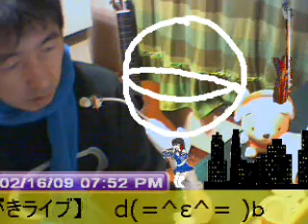懐かしいヒーロー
✴️まぼろし探偵はサングラスじゃなくて端の尖った黒マスクだったと思う✴️2009年2月16日午後7時53分スティッカムでペンタブで描きながらLIVE。当時は真冬も暖房をつけなかったので部屋の中でも寒くてマフラーを巻いていた✴️